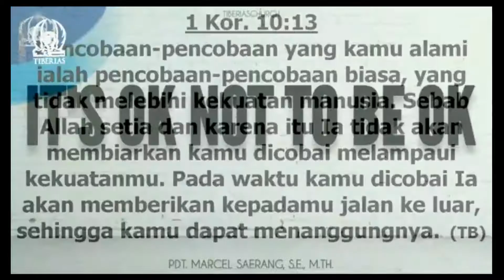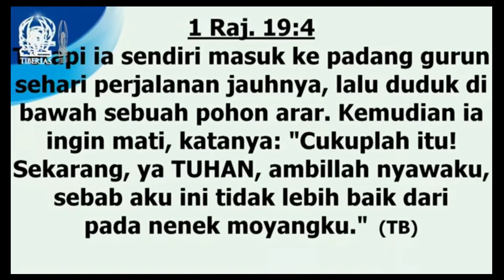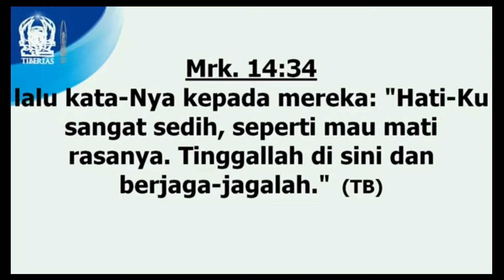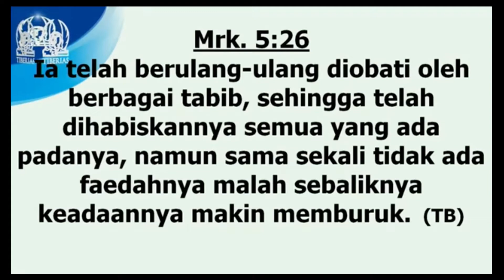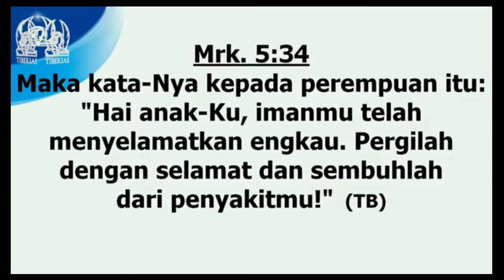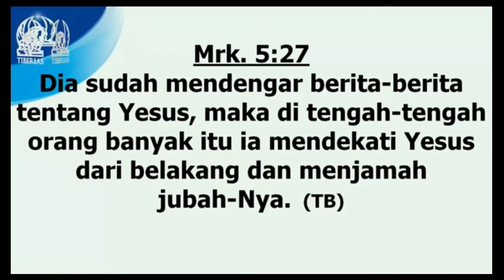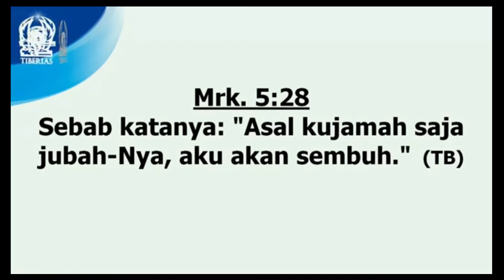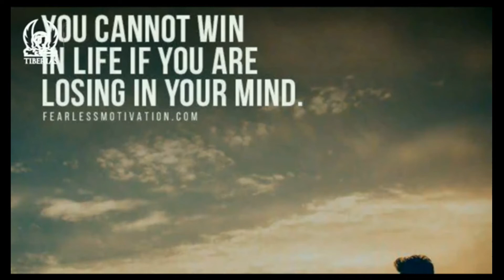Pdt. Marcel Saerang - It's OK not to be OK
Ibadah Live Streaming Gereja Tiberias Indonesia (Kelapa Gading Nias - Jakarta)
Tema Khotbah : It's Ok Not To Be Ok